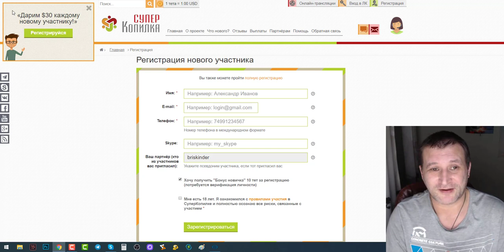Как заработать $30 и вывести их на свой кошелек Смотри видео и заходи briskinder.ru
Как заработать $30 и вывести их на свой кошелек Смотри видео и заходи